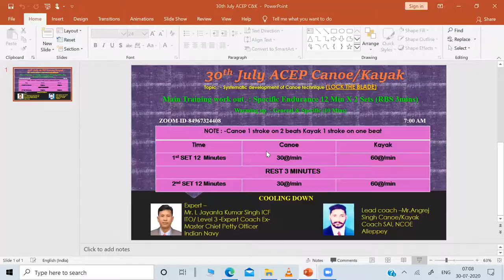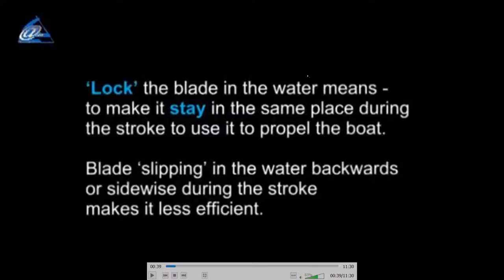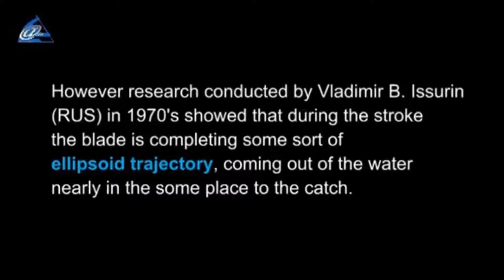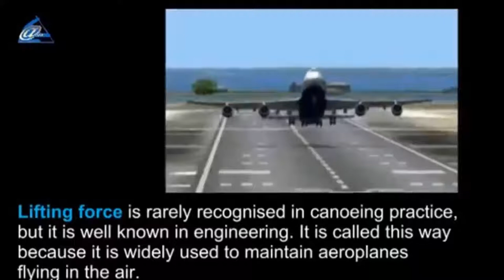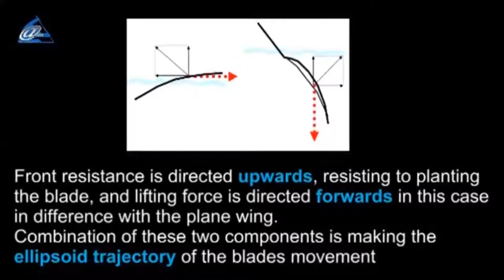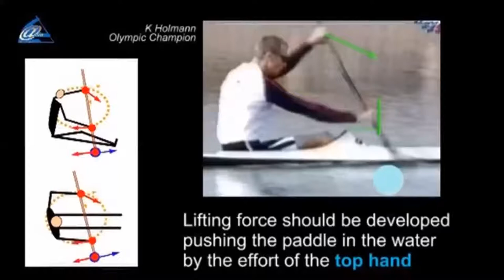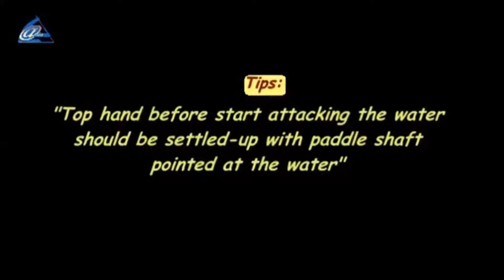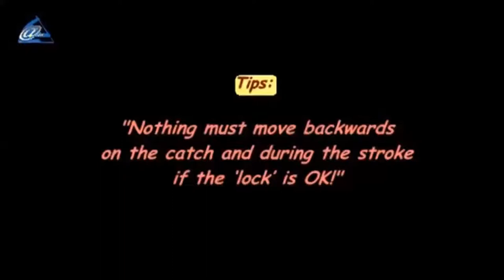DAY10 (PERFECTION OF TECHNIQUE THROUGH LOW INTENSITY SPECIFIC ENDURANCE TRAINING )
Expert coach – Mr. L Jayanta Kumar Singh ICF
ITO/ Level 3 -Expert Coach Ex- Master Chief
Petty Officer Indian Navy
Lead coach -- Angrej Singh Canoe/Kayak
Coach SAI, NCOE Alleppey